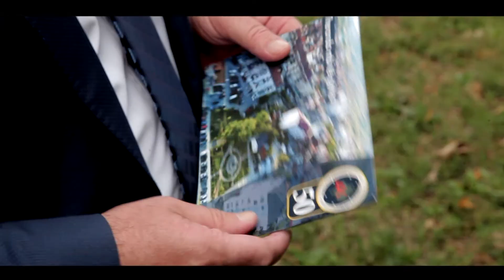BALI MUHARREMAJ - PËR BUJQËSINË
Bali Muharremaj - Kandidat i AAK-së për Kryetar të Therandës
Zgjedhjet Lokale 2017